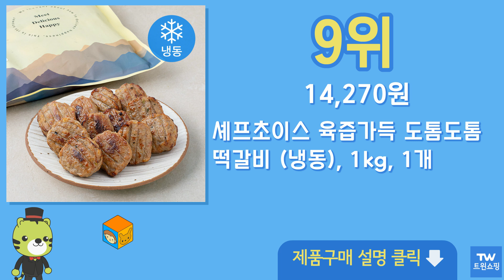떡갈비 추천 순위 Top10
구매링크

1위  삼양 임꺽정 떡갈비 전통 (냉동), 1400g, 1개  16,900원

2위  비비고 한입떡갈비 (냉동), 282g, 2개입  8,850원

3위  김나운 떡갈비 명작 160g x 13팩 (총 26장), 13개  28,900원

4위  곰곰 납작한 떡갈비 (냉동), 1000g, 2개  21,120원

5위  김나운 직화 떡갈비 명작 18팩 (총36장), 160g, 18개  38,650원

6위  비비고 남도떡갈비 (냉동), 450g, 1개  8,150원

7위  삼양 임꺽정납작떡갈비 (냉동), 1000g, 1개  12,470원

8위  곰곰 한입 떡갈비 (냉동), 900g, 1개  11,690원

9위  셰프초이스 육즙가득 도톰도톰 떡갈비 (냉동), 1kg, 1개  14,270원

10위  삼양 임꺽정 떡갈비 1200g, 1.2kg, 2개  25,370원